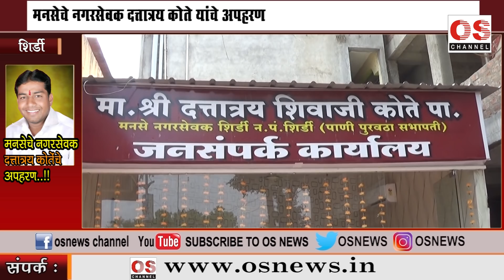शिर्डी - मनसेचे नगरसेवक दत्ताञय कोतेंचे अपहरण ..!! OS NEWS